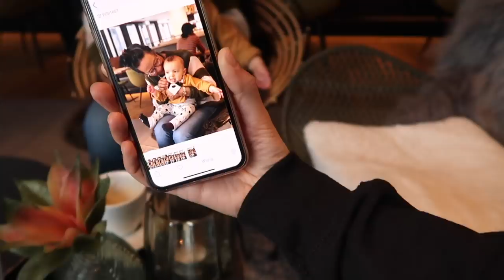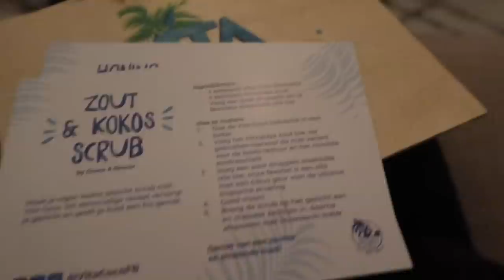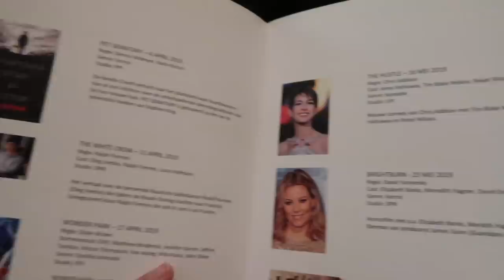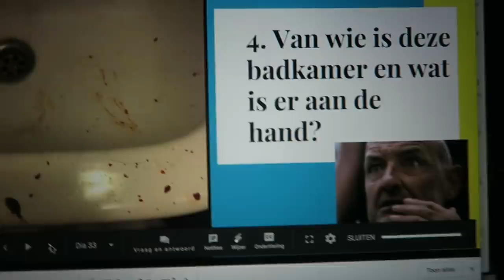WEEKVLOG #7: WINTER SHOPPINGS, NIEUWE BRIL EN ETENTJE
In deze weekvlog nemen we je mee shoppen samen met Serena en onze moeder, krijgt Larissa fluffy bezoek, organiseert Tara een etentje, showen we onze nieuwe bril en nog meer! Kijk je weer mee?